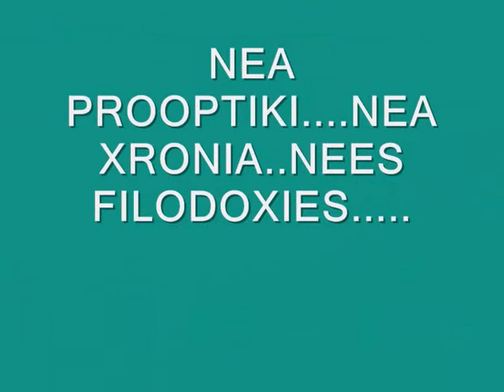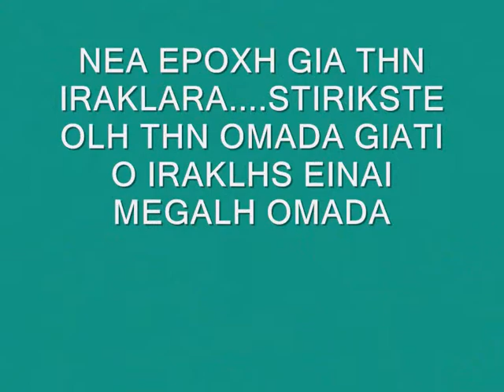Iraklis neas epoxhs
IRAKLIS NEAS EPOXHS. NEAS PROOPTIKIS. ELPIDAS. IRAKLIS PALIAS EPOXHS!!